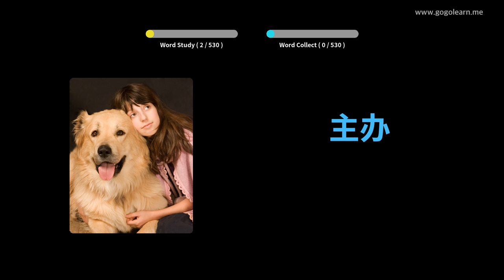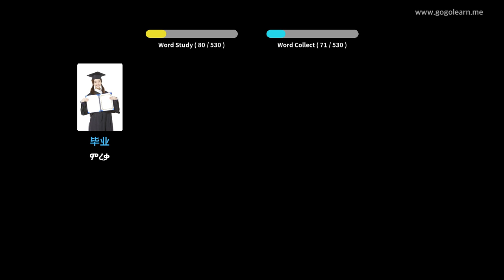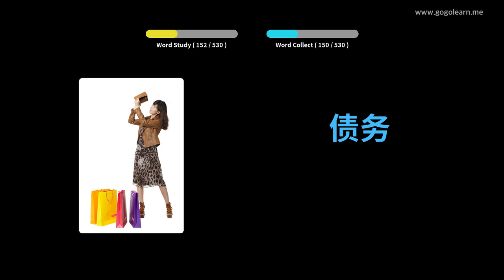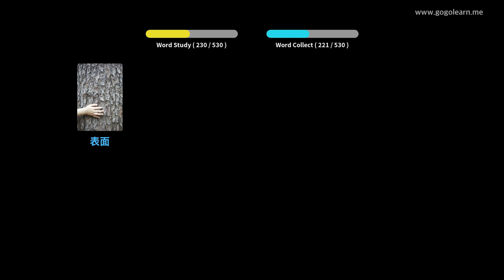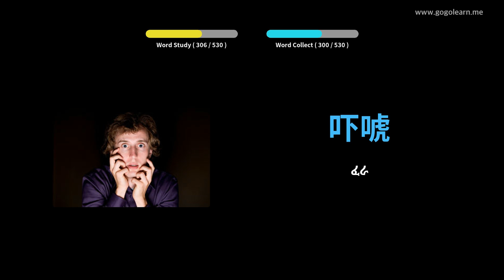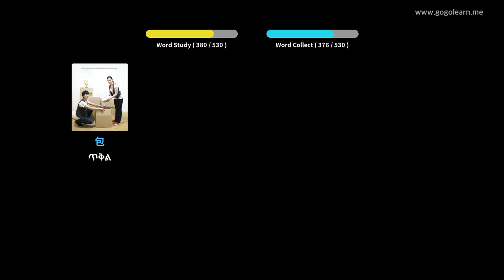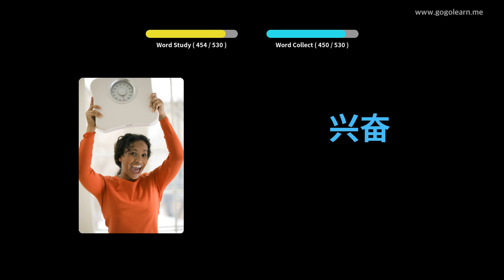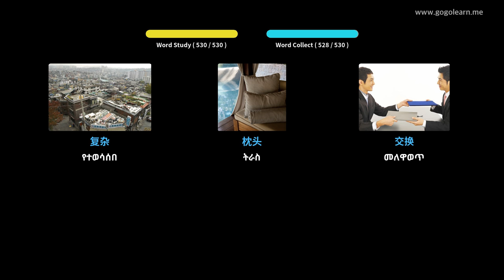ቻይንኛ ቋንቋን በስዕሎች መማር | ቻይንኛኛ መዝገበ ቃላት መሰረታዊ ሁለተኛ ደረጃ ትምህርት ቤት | Golearn